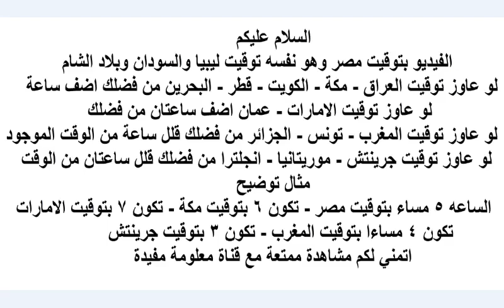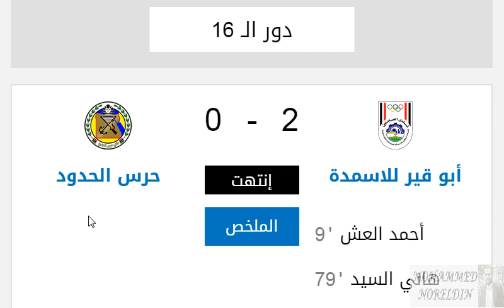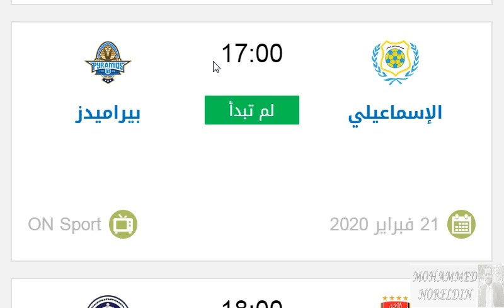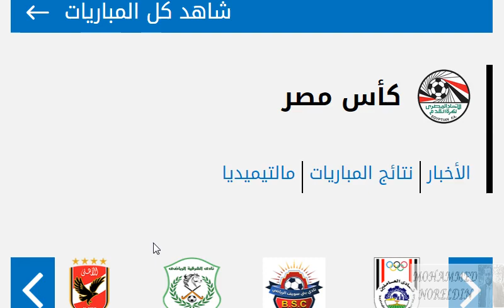مواعيد مباريات كأس مصر 2020 دور ال 16 بتوقيت القاهرة وكل الدول والقنوات الناقلة